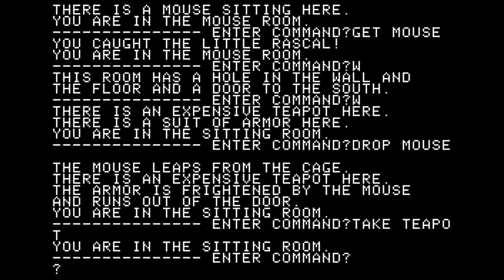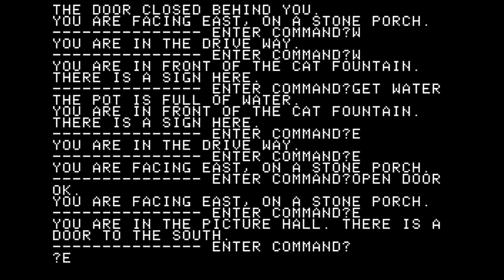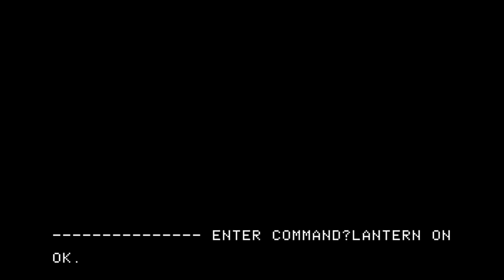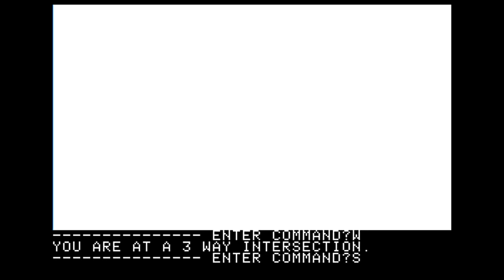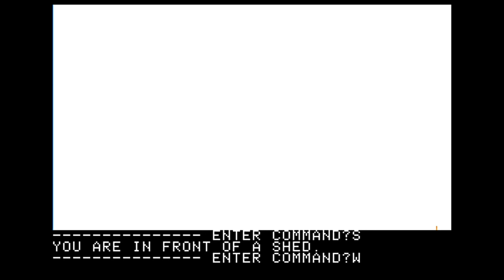Cranston Manor walkthrough (Apple II - On-line Systems)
"It seems that old man Cranston was not exactly your run-of-the-mill type millionaire. Exactly how he made his fortune is unknown (it appears he wasn't a man known for either scruples or morals). Before his untimely death, he had amassed an uncalculated fortune in jewels, gold and various other rare and expensive items. Cranston was aware of the fact he was dying. He had lived a life of excessive luxury, pleasure and sin, and knew that soon he would end up "paying the piper"! Being a greedy and covetous old man, he figured that if he couldn't take it with him, no one would take it when he was gone. He hid his treasures throughout the mansion and property encompassing it.

Old man Cranston is now the "late" old man Cranston. Rumor has it that his disembodied spirit roams the estate guarding the hidden riches. You are placed in the deserted town of Coarsegold (smothered by Cranston's greed and plotting) and it is your goal to find the treasure so that the town may once again become the center of life for the thousands who once lived there. It won't be easy, and it won't be without it's terrifying risks!"

Cranston Manor was a graphics adventure game published by On-line Systems in 1981 for the Apple ][. Hope you enjoy the walkthrough!

Walkthrough (Bsbal the Wise & Michael Decaye)